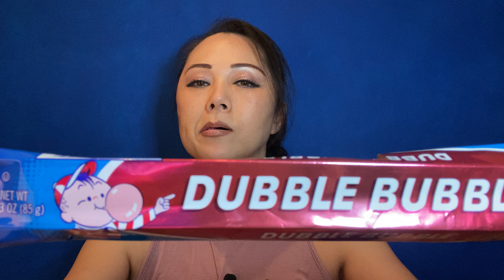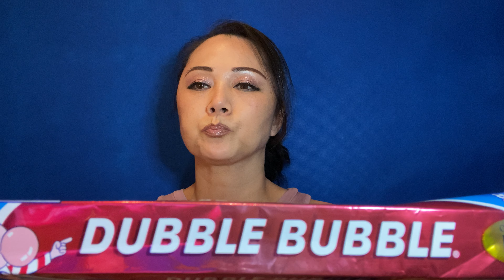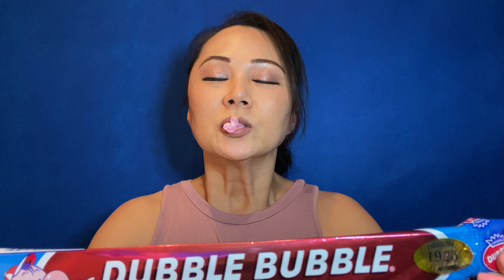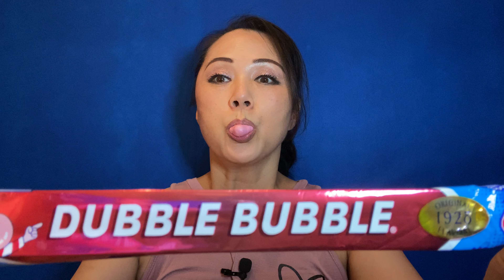ASMR GIANT DUBBLE BUBBLE (NO TALKING) GUM CHEWING, POPPING, CRACKING, SNAPPING MASSIVE GUM SOUNDS!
ASMR

HEY THERE! THANKS FOR COMING FOR ANOTHER BUBBLE GUM VIDEO!  TODAY I HAVE A SINGLE GIANT STICK OF THE FAMOUS DUBBLE BUBBLE GUM.   I HAVE MASSIVE BUBBLES FOR YOU TO ENJOY!!!  THANK YOU FOR YOUR LOVE AND SUPPORT!